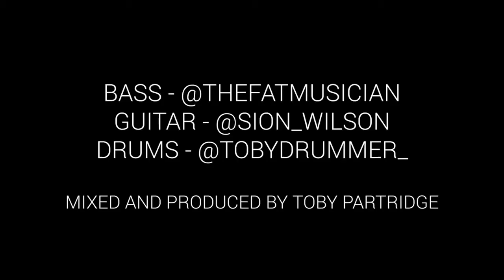WILSON, FUDGE & PARTRIDGE - #1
DRUMS & MIX - TOBY PARTRIDGE @tobydrummer_
BASS - DAN FUDGE @thefatmusician
GUITAR - SIÔN WILSON @sion_wilson